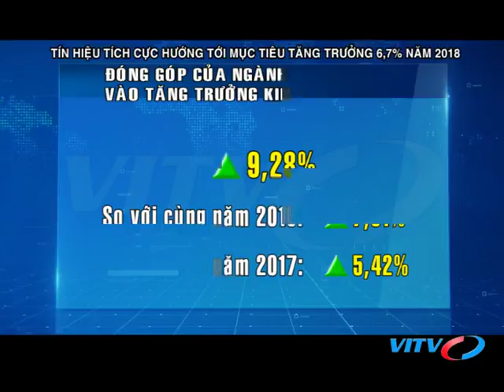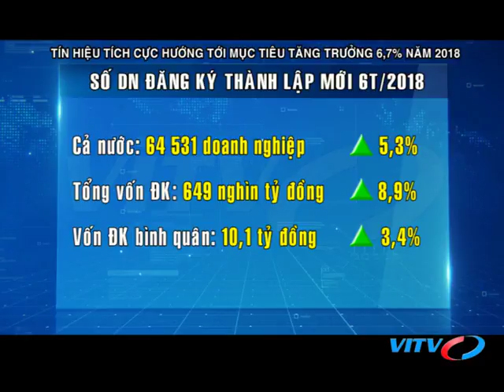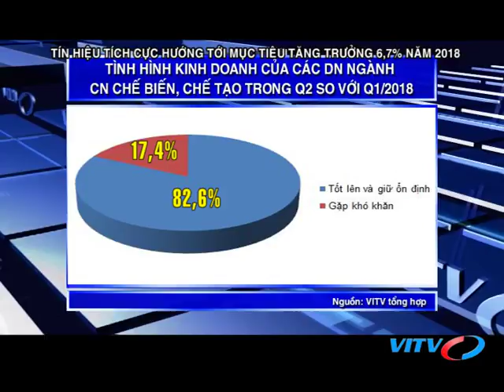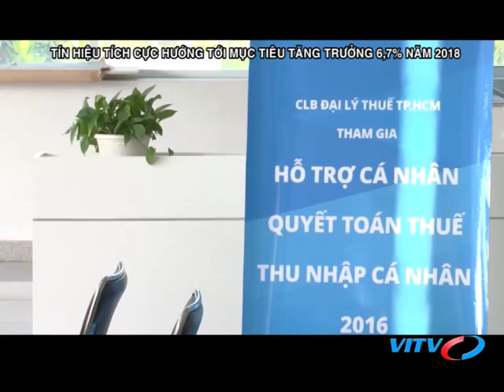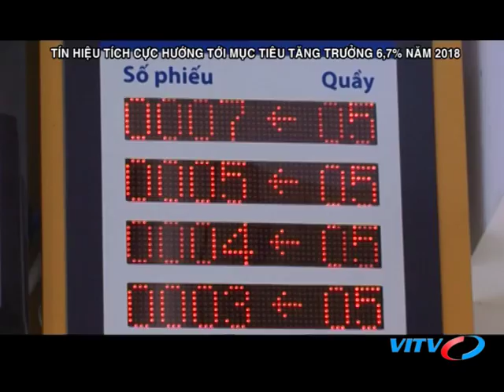VITV - Tiêu điểm kinh tế - Tín hiệu tích cực hướng tới mục tiêu tăng trưởng 6,7% năm 2018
VITV - Tiêu điểm kinh tế - Tín hiệu tích cực hướng tới mục tiêu tăng trưởng 6,7% năm 2018 phát sóng 21:15 ngày 08/07/2018